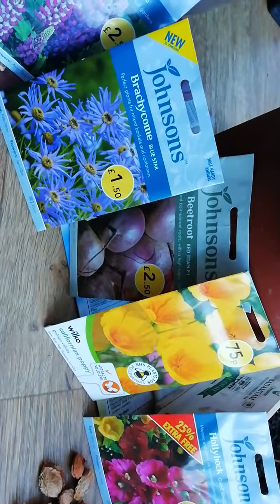Gathered seeds for next year.